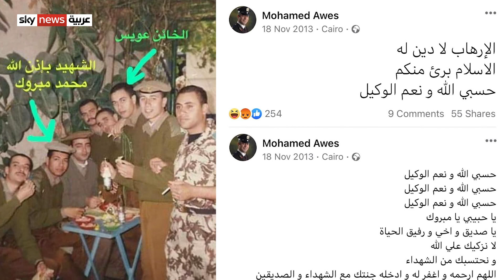القصة الحقيقية لـ الشهيد_محمد_مبروك الذي ظهر في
تصدر اسم ضابط الأمن الوطني الراحل في مصر محمد مبروك مواقع التواصل الاجتماعي بعد أن عرضت أحد حلقات مسلسل الاختيار 2 قصته بينما تداول ناشطون صوره الحقيقية وصور الضابط الخائن محمد عويس الذي سهل عملية اغتياله.